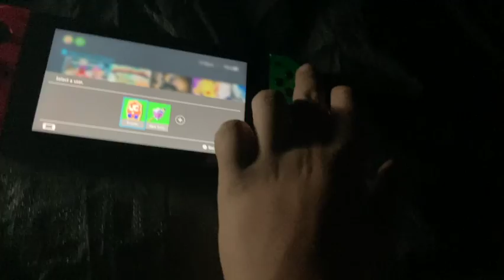Camping in my own backyard